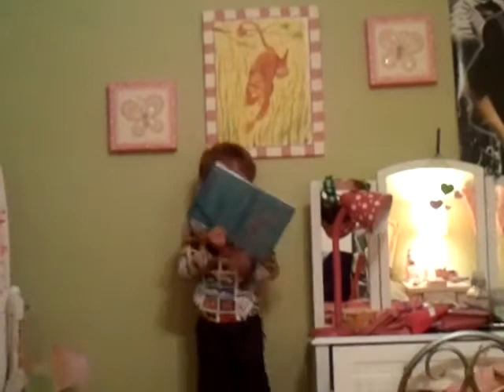video 2011 11 02 19 58 13